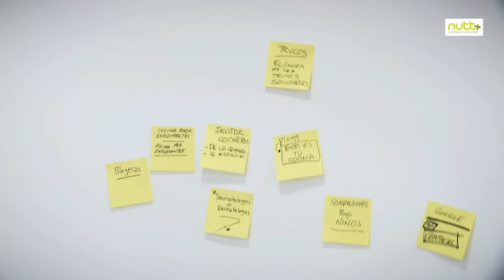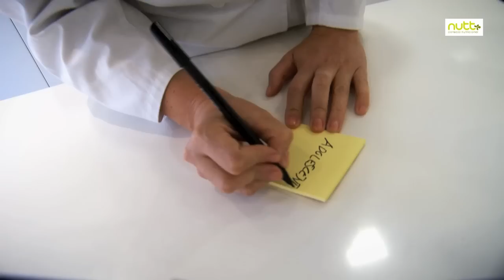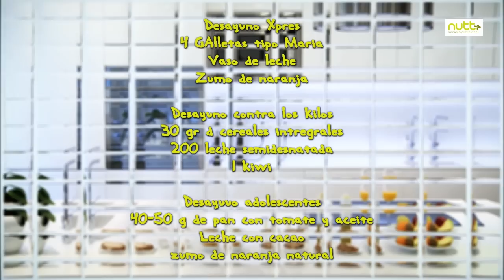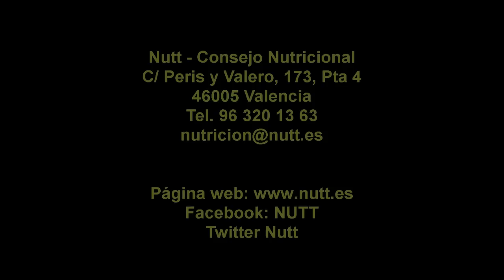Desayunos saludables para niños y adolescentes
Desayunos saludables para niños y adolescentes en edad escolar.
Centro de Nutrición Nutt en Valencia
La Nutricionista y Dietista Elisa Escorihuela nos muestra distintos desayunos para niños y las características que deben de tener para aportar energía a los niños al empezar el día.

Video Realizado y Editado por Carlos García de las Heras
Música de cabecera de Carles Querol